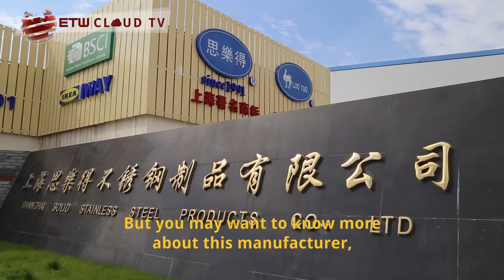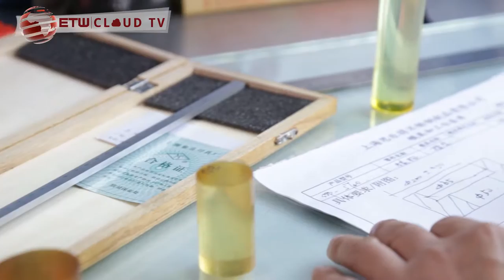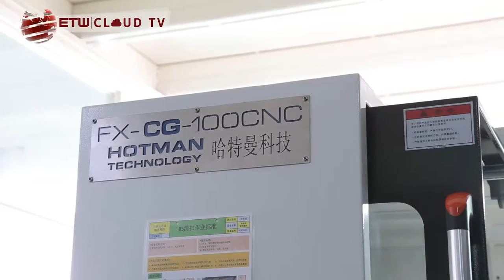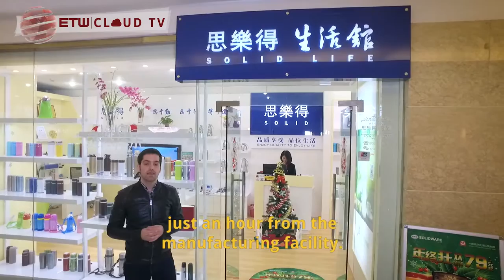vacuum coffee pot manufacturers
vacuum coffee pot manufacturers - solidware